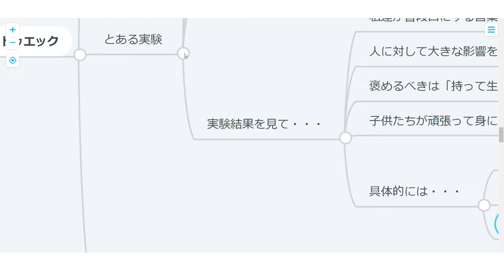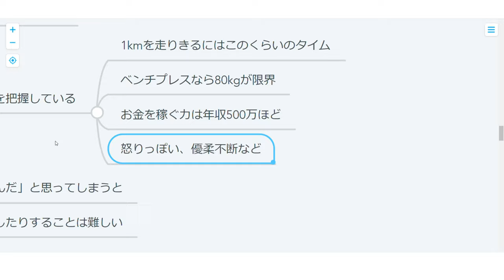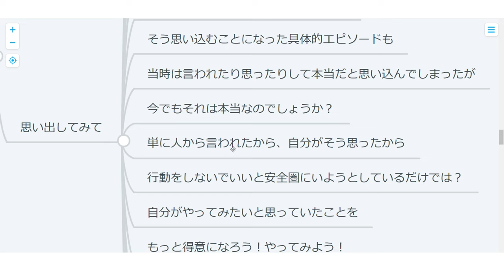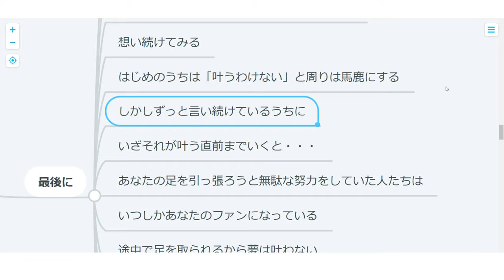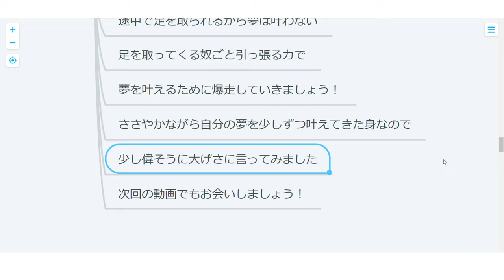【ハーバード心理学】39日目：可能性を信じる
マインドのお話になりますが、自分はできると思っている方が
行動力も思考力も向上するそうです。